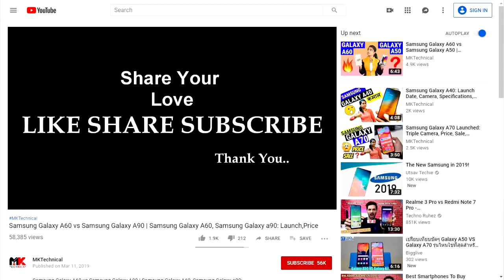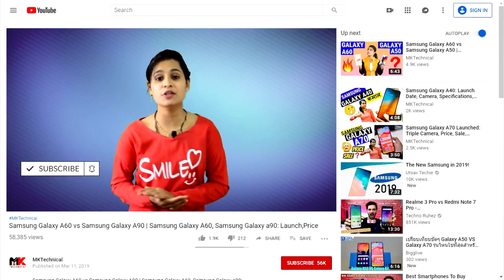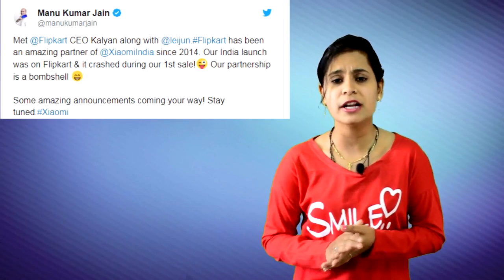Pubg Ban Reality | Big Thing in Xiaomi Triple Camera | Redmi Laptop Explained | Realme X Top Stories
Multiple cities in India had earlier banned PUBG and police in some cities had also arrested as many as 20 people for playing the game despite the ban. ... Here are the four countries that got behind the PUBG Mobile Ban. We could see Xiaomi announcing a new product in India very soon as it recently released a teaser with a triple camera, dual camera and single phone. Not every laptop has dedicated graphics card. Love gaming? We have included a dedicated graphics card, specially made to process graphics and 3D games in redmi laptop. The Realme X comes with a mid-range tag and brings amazing features. The smartphone carries superb specs with strong configuration, great camera resolution, huge battery capacity with fast charging and sufficient storage Realme X price in India is expected to be Rs. 16,590.

In This Video We Are Covered Below Topic

1.china me pubg ban.Pubg Ban 4% bahubali outfit Game For Peace

2.Realme X specs out/realme x youth edition-6.5 amoled screen notch less pop up camera sd730 2.2 ghz octa core dual 48+5, 16.. in display
The Realme X is backed by a 3,680mAh (minimum capacity) battery. There is no confirmation on whether it carries support for rapid charging.

3.xaiomi triple camera phone
redmi flagship battery 2 day details
Redmi LAptop

4.google pixel 3a/3axlprice- 39999,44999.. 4+64, 5.6", 6"
Pixel 3a features 5.6-inch display, 4GB RAM, 64GB internal storage, 12.2MP rear and 8MP front camera, and 3,000 mAh battery. Pixel 3a XL – priced at ₹44,999 – features a larger six-inch display and 3,700 mAh battery.

5.Android Q Beta 3- bugs realme 3 pro
Google is prototyping a foldable Pixel smartphone, but don’t expect it anytime soon

6.samsung no 1 in india in premuim phones vs oneplus ... s series

7.5G india june me trials spectrum bid hoga

8.honor p20/p20 pro- 4 camera- 48 main,16 +8+2 telephoto,wide angle lens 21st may london

9.asus zenfone 6z- live image 3.5 mm jack,smart button google assistent ka dedicated button hai,triple slot,sd 855 triple camera